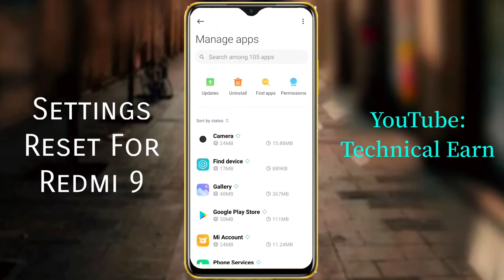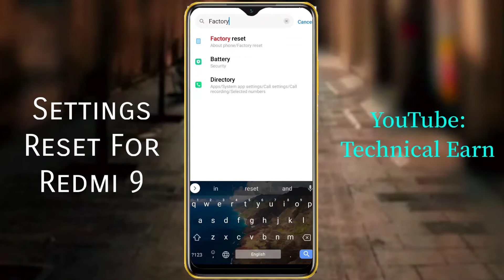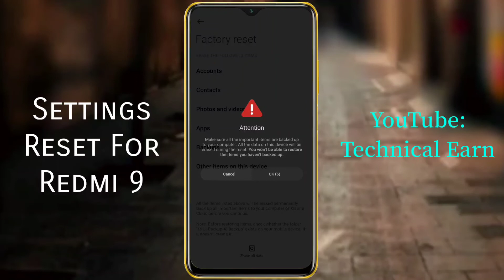How to Reset Setting in Redmi 9 | Redmi 9 Ka Settings Reset Kaise Kare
Xiaomi Redmi 9 only setting reset Kaise Kare | Redmi 9 system setting reset karna hain

Mobile Model Name: Redmi 9

🧲🧲🧲🧲🧲Support Me📌📌📌📌📌

                           🙏धन्यवाद🙏